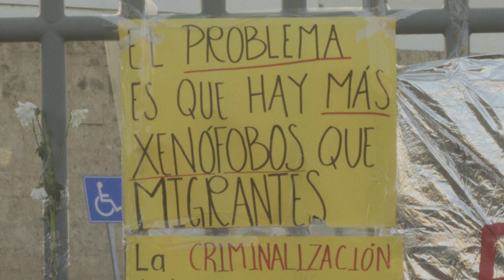Estados Unidos abrirá centros en Guatemala y Colombia para las solicitudes de migrantes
Estados Unidos abrirá centros en Colombia y Guatemala para preseleccionar a los migrantes que podrán entrar en el país en cuanto se levante en mayo una norma que permite expulsar a muchos de los que cruzan la frontera con México.